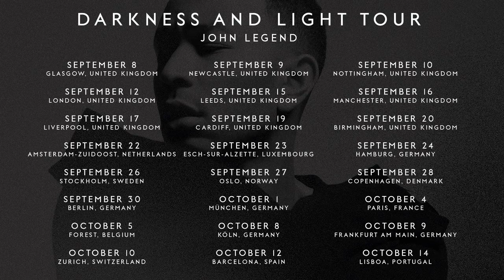John Legend 2017 Tour is coming to the UK!